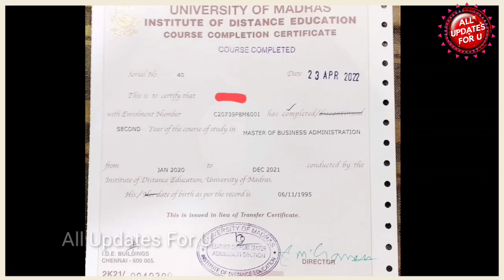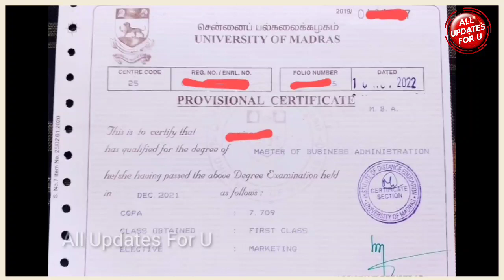Madras University IDE Certificate Recent Updates 👍